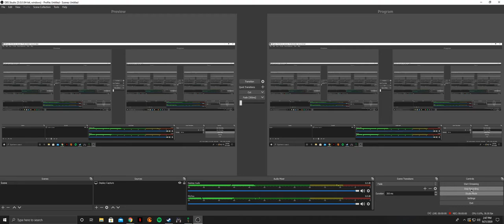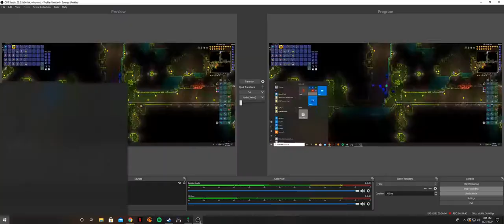Standard Rice Bowl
And green beans